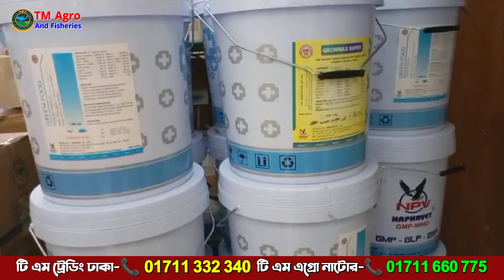দ্রুত মাছের বৃদ্ধি এবং ৪০% খাবার সাশ্রয় | মাছ মরা ও ভাসা বন্ধ হবে | Aqua Green Super কম্বপ্যাক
সু প্রিয় মাছ চাষী মাছ চাষ নিয়ে আর নয় চিন্তা
টি এম এগ্রো এন্ড ফিসারিজ নিয়ে এলো
💁ভিয়েতনাম থেকে আমদানিকৃত কম্ব প্যাক
Aqua_Green_Super (এ্যাকুয়া গ্রিন সুপার) 🐬

প্যাকেজ মূ্ল্য-ঃ ২৪৯০/-  মোট ওজন ২ কেজি ৫০০ গ্রাম
সারা দেশে ডেলিভারী ফ্রি।
৪০% খাবার সাশ্রয় এবং দ্রুত ওজন বৃদ্ধিতে সহায়ক ভূমিকা পালন করে।

🔻উপকারিতাঃ
১. সকল প্রকার রোগ (ব্যাকটেরিয়া, ফাংগাস ও ভাইরাস) থেকে মুক্ত রাখে।
২.মাটির এবং পানির পিএইচ নিয়ন্ত্রণ করে।
৩.পুকুরে পানি তে এমোনিয়া এবং সর্বপ্রকার ক্ষতিকারক গ্যাস নিয়ন্ত্রণ করে
৪• মাছ ভাসা দূর করে এবং পানিতে পর্যাপ্ত ডিও অক্সিজেন নিশ্চিত করে।
৫.পর্যাপ্ত পরিমাণ প্রাকৃতিক খাদ্য (জুপ্লাঙ্কটন ও ফাইটোপ্লাটন) উৎপন্ন করে।
যার ফলে সর্বনিম্ন ৪০% হারে খাবার কম লাগে।
এবং মাছ ও চিংড়ির দ্রুত ওজন বৃদ্ধি নিশ্চিত করে।

🔻👉ব্যবহার বিধিঃ
প্রতি বিঘা পুকুরের ৫ থেকে ৭ ফিট পানির  ক্ষেত্রে : ৫০০ গ্রাম Aqua life-s এবং ১ কেজি Green Food
 ২০ লিটার বা পর্যাপ্ত পানির সাথে মিশিয়ে সমস্ত পুকুরে সুন্দরভাবে ছিটিয়ে দিতে হবে।
এবং প্রতিদিন ৪০ গ্রাম Growmax Super খাবারের সাথে মিশ্রন করে খাবার দিন।

বি: দ্র: প্রতি ৩০ দিন পর পর ব্যবহার করলে ভালো ফলাফল পাওয়া যাবে ইনশাআল্লাহ।

📲আজই অর্ডার করুন- ঢাকা শাখা-☎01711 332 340 নাটোর শাখা-☎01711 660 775

🏠 হেড অফিসের ঠিকানা: Tm Agro & Fisheries

🏠Tm Agro & Fisheries ঢাকা শাখা: মোবাঃ ☎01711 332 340
৩০, সেনপাড়া, মিরপুর-১০ (সারজ স্কুল এন্ড কলেজ গেটের ভিতরে, হাউজ নং-৩২/২), ঢাকা-১২১৬